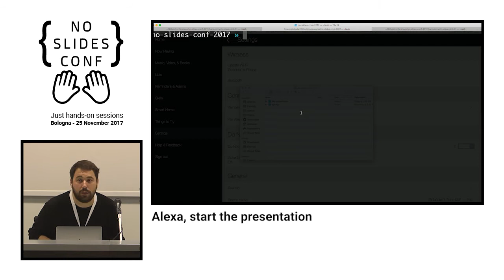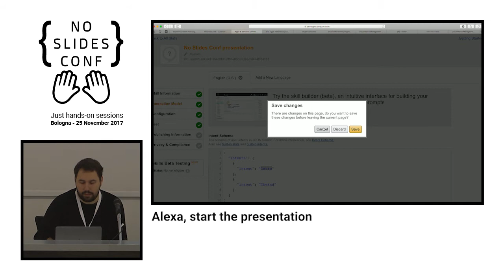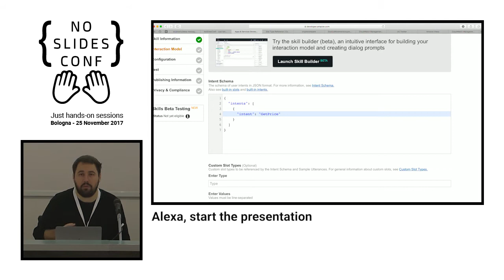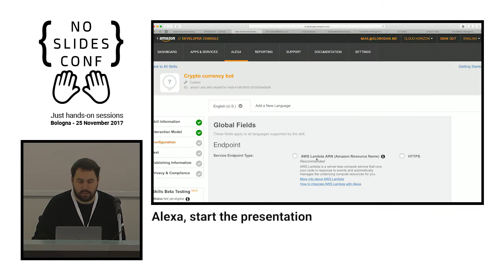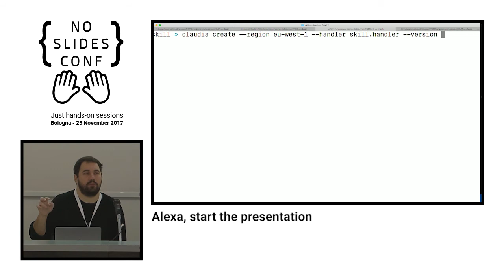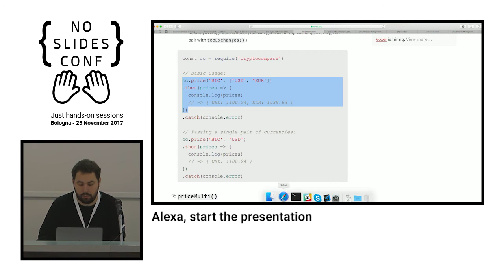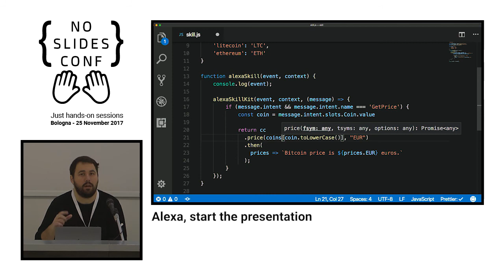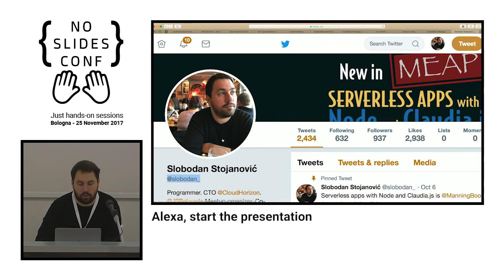Alexa, start the presentation - Slobodan Stojanovic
This session will show you how to build Alexa skill from scratch and deploy it to AWS Lambda; from skill setup, to the code and manually built analytics.
Alexa, along with other voice assistants, is becoming more and more popular, and the number of skills is increasing almost exponentially.
Platform itself is growing but you can already build useful skills, either for your business or just for fun.

This talk will show you:
  - How to setup Alexa skill
  - How to define intents and slots
  - How to deploy the skill to AWS
  - How to test the skill
  - How to debug skill
  - What are the limitations of Alexa platform at the moment
  - And finally how to create simple analytics for your skills